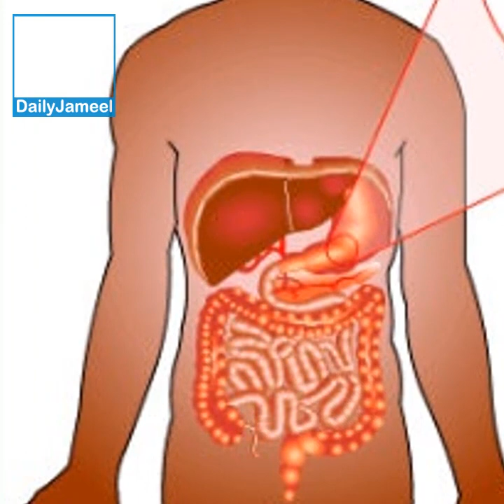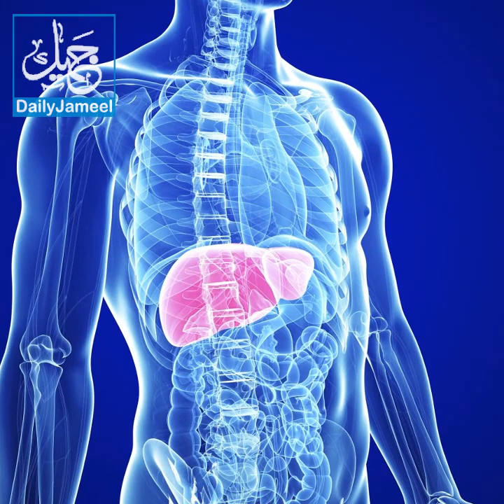Jaggery Benefits in Urdu | Gur ke Fayde | گڑ کے فائدے